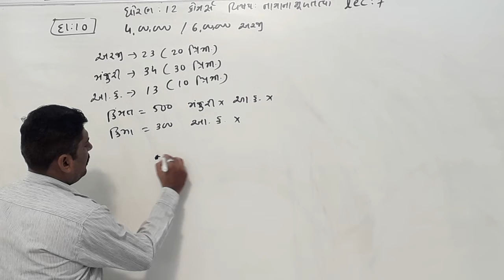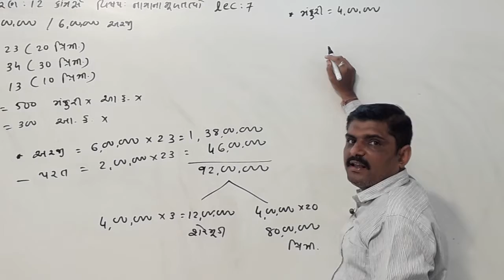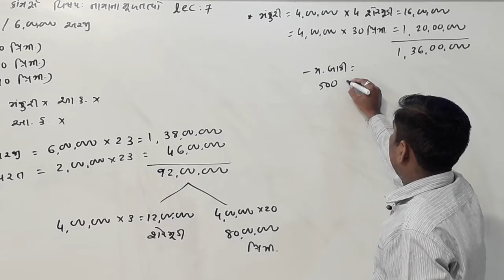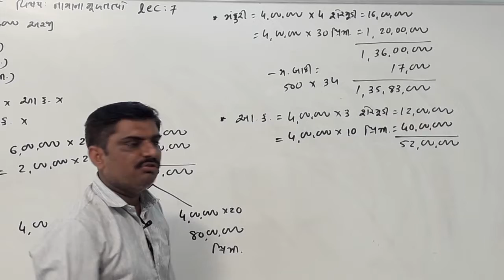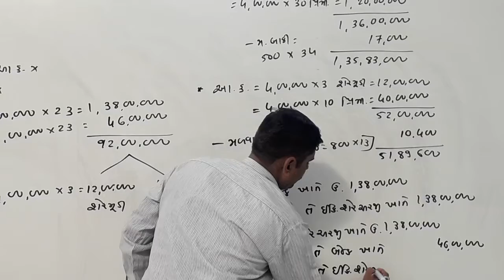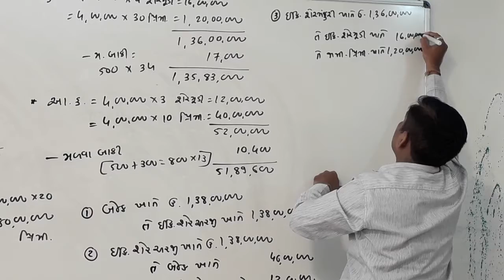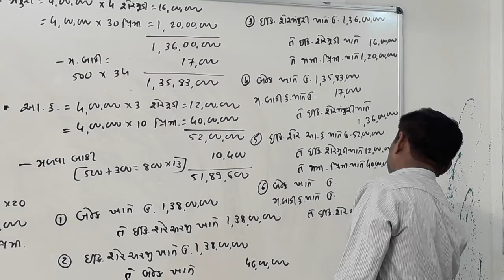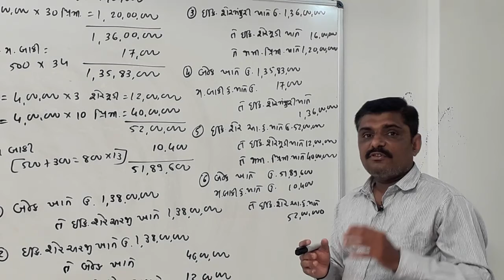Std-12 com.Account Ch-1 Lec-7